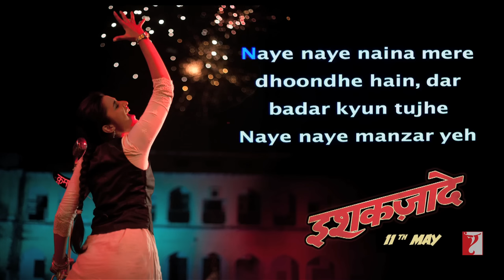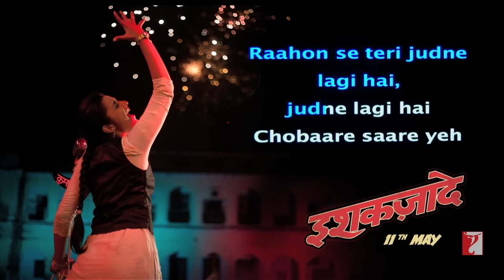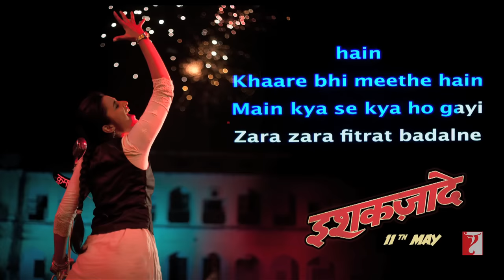Lyrical: Pareshaan Song with Lyrics | Ishaqzaade | Arjun Kapoor | Parineeti Chopra | Kausar Munir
That sinking realisation of falling in love often leaves one Pareshaan. Sing along this romantic melodious song.

Song: Pareshaan
Singer: Shalmali Kholgade
Lyrics: Kausar Munir

🎬 Movie Credits:
Movie: Ishaqzaade
Starring: Arjun Kapoor, Parineeti Chopra
Director: Habib Faisal
Producer: Aditya Chopra
Lyrics: Kausar Munir, Habib Faisal (Chokra Jawaan)
Director of Photography: Hemant Chaturvedi
Release Date: 11 May 2012

Synopsis:
Rising from the ashes of hooliganism and small town clan wars, comes the love story of a passion ignited by hatred. A story of two people who were born to hate but destined to love.

One kingdom. One throne. Two wild animals... one totally unpredictable and the other... ferocious! A battle... deafened by sounds of hate, revenge, bullets and deceit.

A story... about two fiery bloods played by Arjun Kapoor and Parineeti Chopra, and their fight for power and supremacy.

A story about love brewing in a small town burning with hatred.

A story called ISHAQZAADE.

Follow the story of the ishaqzaade's as their turbulent journey unfolds in the often unrealistic and daunting political confines of rural India.